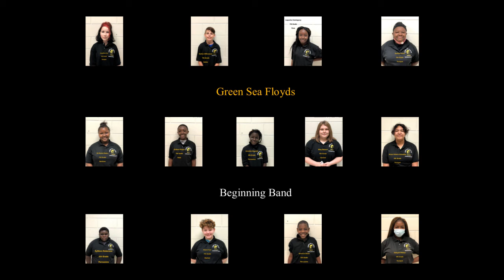Kwanzaa Celebration (Beginning Band)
The Beginning Band at Green Sea Floyds MS performs Kwanzaa Celebration by David Bobrowitz